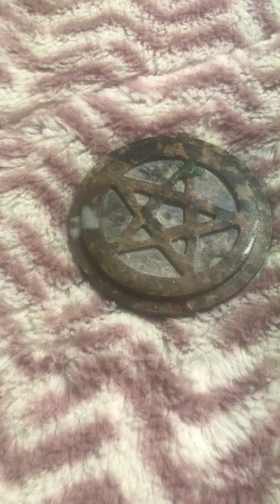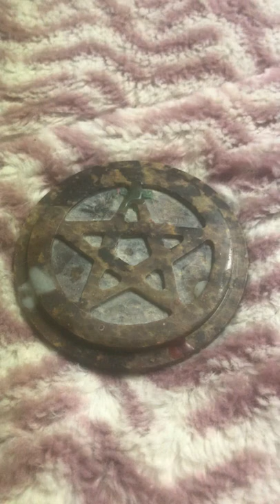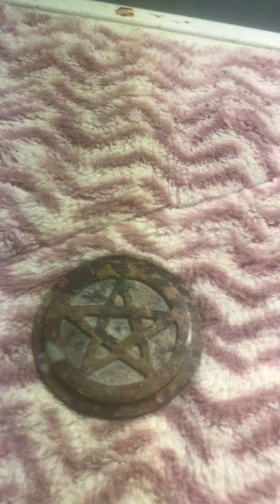Wiccan Wednesday- pentagram